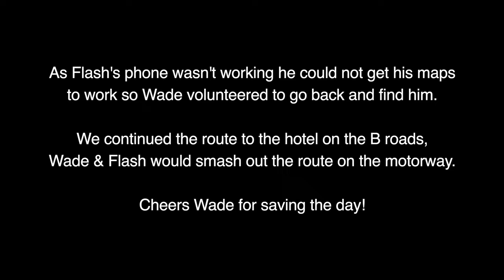EP7 Part 2: 2024 Europe Motorcycle Tour - Somebody's Missing!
EP7: 2024 Europe Motorcycle Tour - Somebody's Missing!